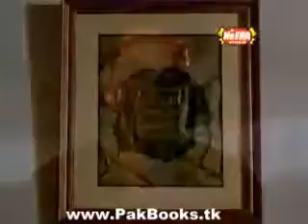Ilahi teri chaukhat by junaid jamshed